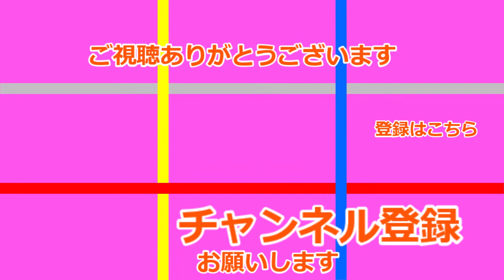【スラテン】【前編】地下迷宮 え、ドロップはグレードダウンしてる！！？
初めての前編後編動画です。後編も楽しみにしててね！
では今回もゆっくりしていってね！！！

音源
【魔王魂　様】
曲: レトロビジョン - キャンプファイヤー
[NCS リリース]
NoCopyrightSounds無料ダウンロード